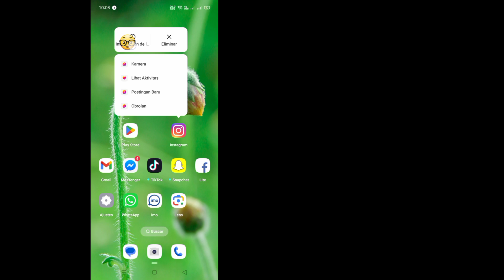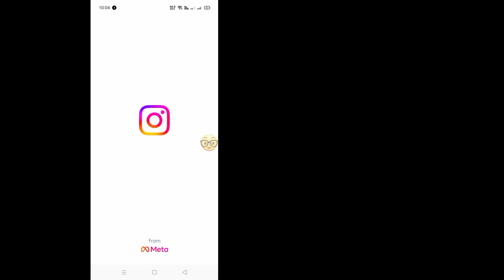Cómo arreglar la opción Me gusta de notas de Instagram que no muestra el problema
Cómo arreglar la opción Me gusta de notas de Instagram que no muestra el problema |  Notas de Instagram como solución no disponible

nota de instagram vista

 Cómo arreglar las notas de Instagram como opción que no muestra el problema

 Cómo resolver notas de Instagram como opción que no se muestra

 Solucionar notas de Instagram como problema de opción faltante

 Cómo obtener la opción Me gusta de notas de Instagram

 Notas de Instagram como opción No muestra la resolución del problema

 Notas como opción faltante para resolver el problema

 Opción de me gusta de nota de Instagram

 Notas de Instagram como opción que no se muestra

 Notas de Instagram como función que no se muestra

 Notas de Instagram como característica que falta

 La opción Me gusta de nota de Instagram no se muestra

 Notas de Instagram como funciones que no se muestran

 Notas de Instagram como actualización

 cómo resolver notas de Instagram como funciones

 arreglar notas de Instagram como opción que no se muestra

 Función de nota de Instagram

 Función de me gusta de nota de Instagram

 Notas de Instagram como kaise kare

 Notas de Instagram como función

 cómo comprobar quién ve en las notas de instagram